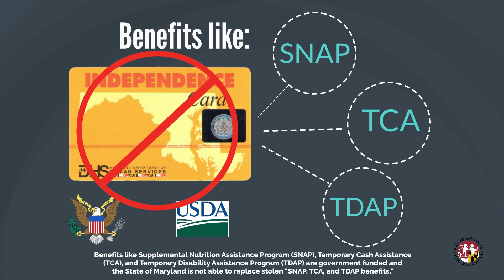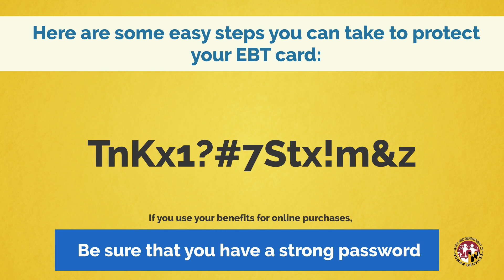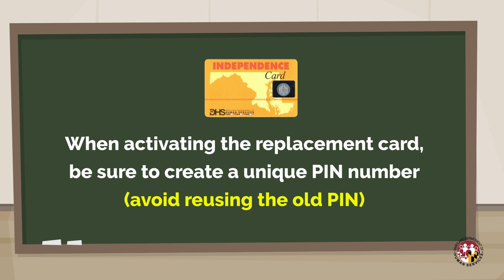How to Protect your EBT card from Fraudsters and Scammers